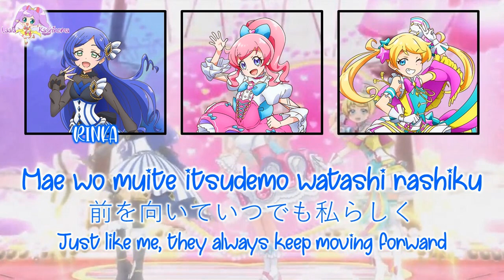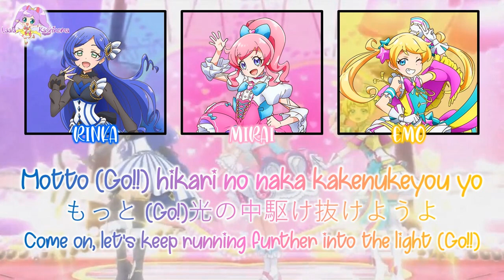SUPER CUTIE SUPER GIRL｜Miracle☆Kiratts｜FULL+LYRICS[ROM/KAN/ENG]｜Kiratto Pri☆Chan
-requested song-

SUPER CUTIE SUPER GIRL is the first group song to appear in the Kiratto Pri☆Chan. It was first performed by Miracle☆Kiratts in episode 17.

Singers:
Miracle☆Kiratts
♬ Mirai Momoyama (CV. Coco Hayashi)
♩ 桃山みらい (CV.林鼓子)
♬ Emo Moegi (CV. Miyu Kubota)
♩ 萌黄えも (CV.久保田未夢)
♬ Rinka Aoba (CV. Nanami Atsugi)
♩ 青葉りんか (CV.厚木那奈美)

Anime Debut:
Kiratto Pri☆Chan Episode 17 - I Tried to Say Goodbye with a Smile!

Album: Kiratto Pri☆Chan♪ Song Collection ~2nd Channel~
Tracklist: 2.SUPER CUTIE SUPER GIRL
Released Date: December 5, 2018